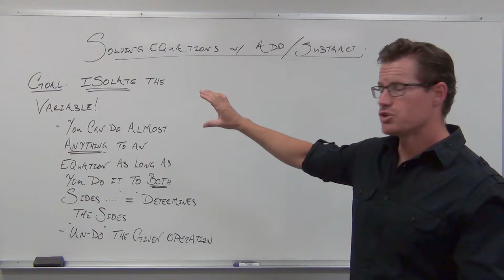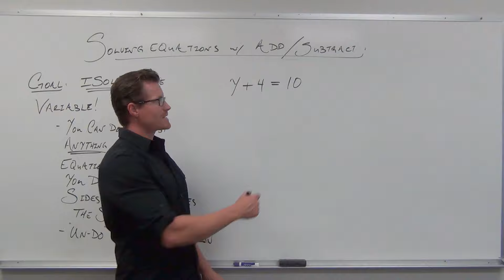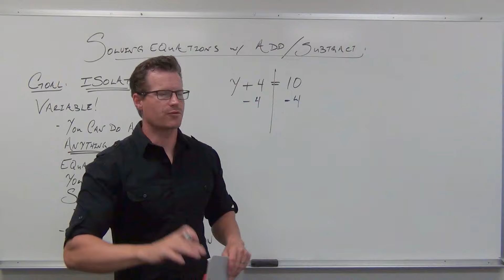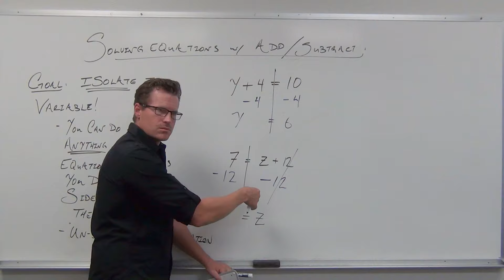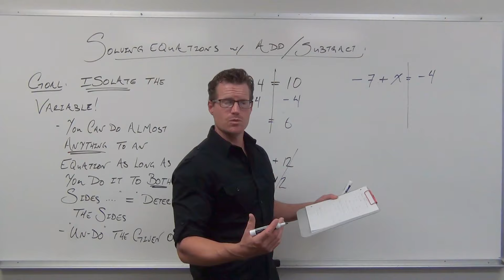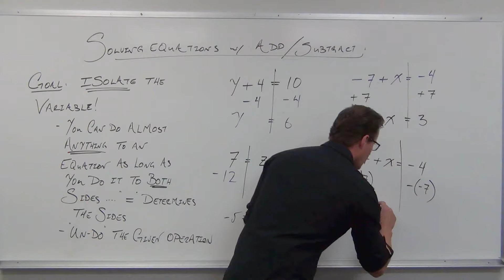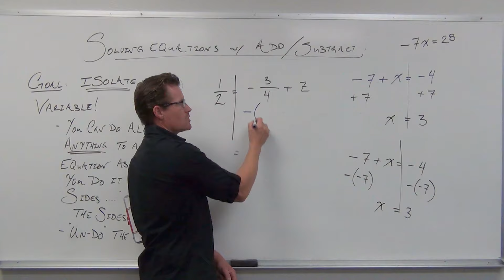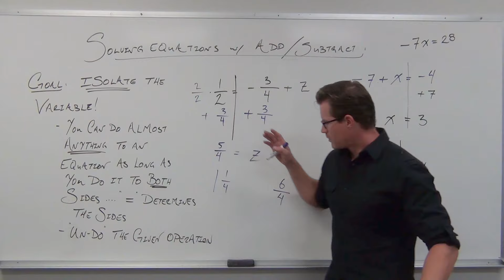Solving Equations Using Addition and Subtraction (TTP Video 3)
How to solve linear equations by using the inverse operations of Addition and Subtraction.  Discusses primary goals and common mistakes.